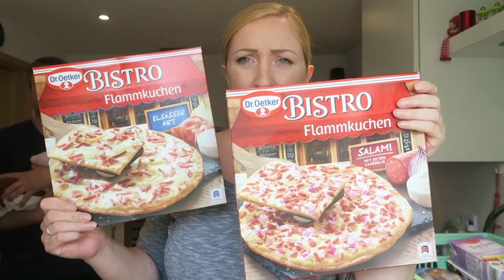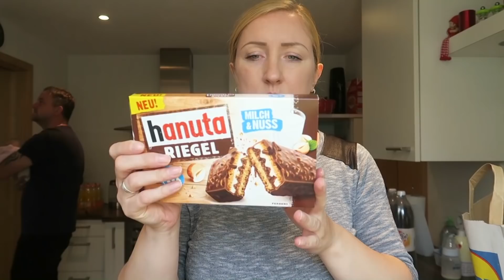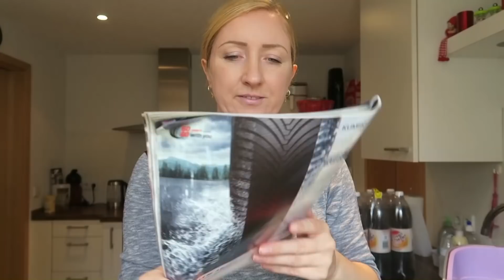XXL FOOD HAUL / GROSSEINKAUF / LIDL